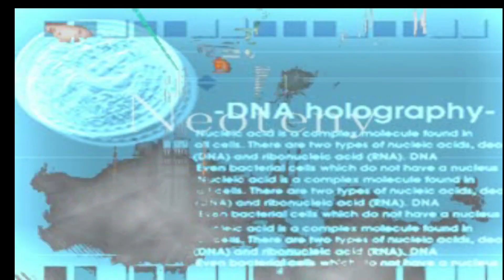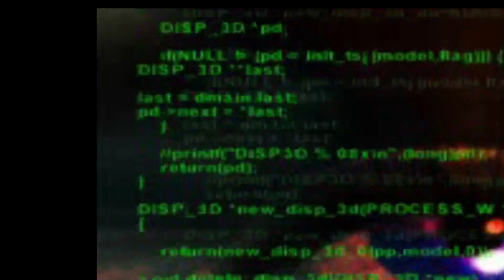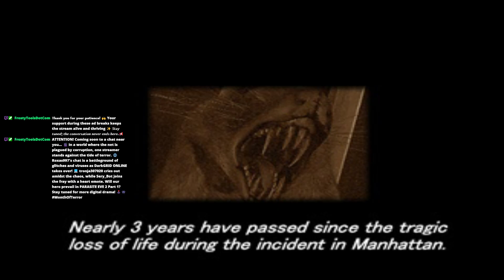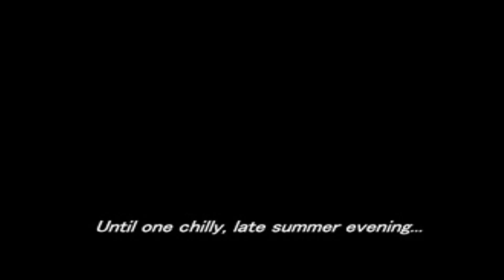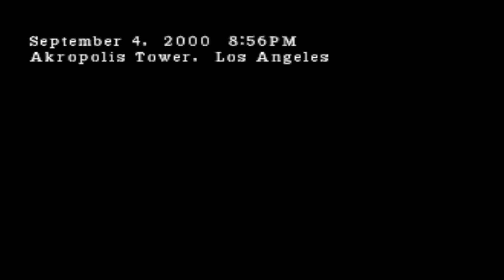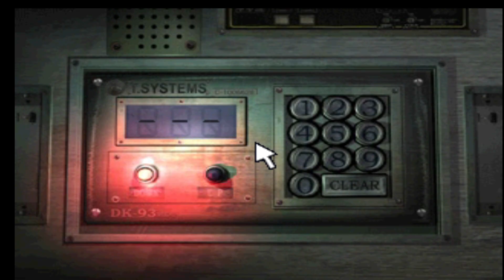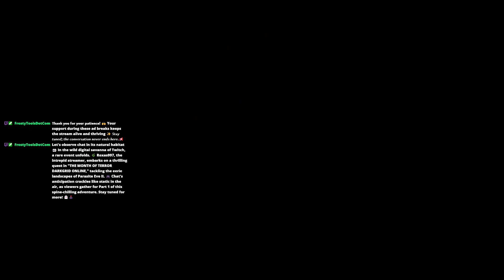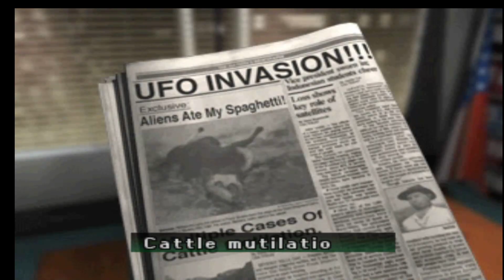PARASITE EVE 2 Part 1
after the Events 3 years ago Aya Quit the NYPD and joined Fbi's Unit mist to hunt down the remaining NMC creatures she encountered during the new york holiday incident can we survive or will aya be turned in to one herself?